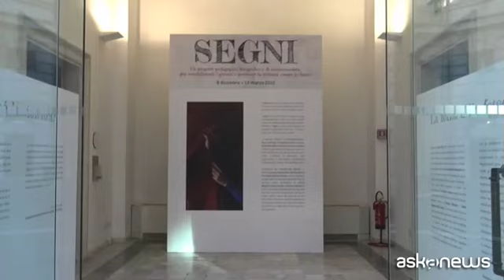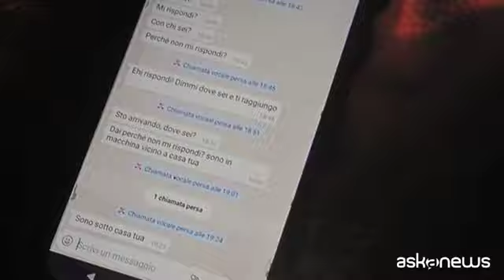A Roma "Segni", progetto fotografico contro violenza sulle donne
Roma, 7 dic. (askanews) - E' un progetto fotografico e pedagogico sul tema della violenza contro le donne "Segni", la mostra che sarà ospitata fino al 13 marzo prossimo nelle sale al piano terra del Museo di Palazzo Braschi a Roma. La mostra si articola in trentatré "quadri fotografici" che comprendono quarantadue scatti. Le autrici sono le artiste fotografe Simona Ghizzoni e Ilaria Magliocchetti Lombi, che hanno trasformato le testimonianze di alcune donne vittime di violenze domestiche in percorsi di immagini e testo che raccontano alcuni momenti della loro vita quotidiana.
Con la mediazione dell'autoritratto Simona Ghizzoni ha rivissuto su di sé i racconti ascoltati e ripercorso le esperienze vissute. Ilaria Magliocchetti Lombi si è invece soffermata sui luoghi, gli oggetti, gli spazi familiari, dove la violenza è esplosa. Ad accomunare ogni scatto, è il focus posto dall'obiettivo su particolari apparentemente trascurabili che invece si sono rivelati segni da cogliere come indizi per individuare tempestivamente comportamenti o dinamiche violente.
L'esposizione è realizzata dal "Cortile dei Gentili" e dalla Consulta femminile del Pontificio Consiglio della Cultura in collaborazione con il Centro antiviolenza Lilith di Latina. Nei prossimi mesi il progetto coinvolgerà alcune scuole, con l'obiettivo di aiutare i ragazzi a trovare gli strumenti, culturali ed educativi, per contrastare il fenomeno della violenza contro le donne.